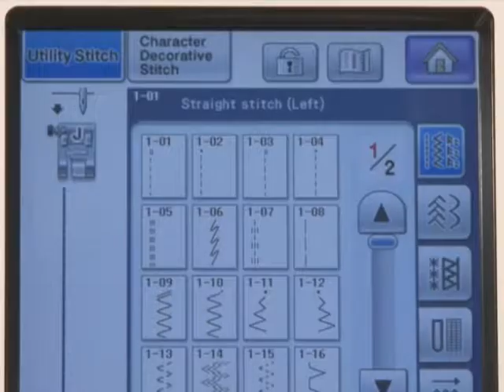[BrotherSupportSewing]faqh000609_000_ru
Лапка для подшивочных операций